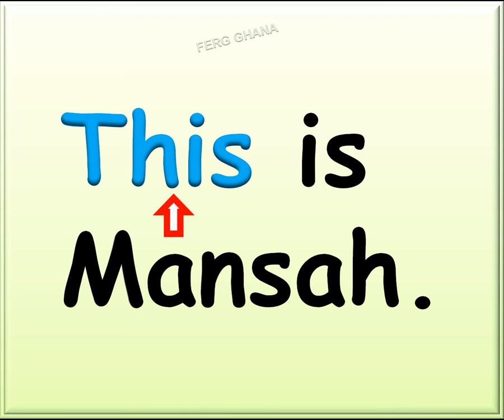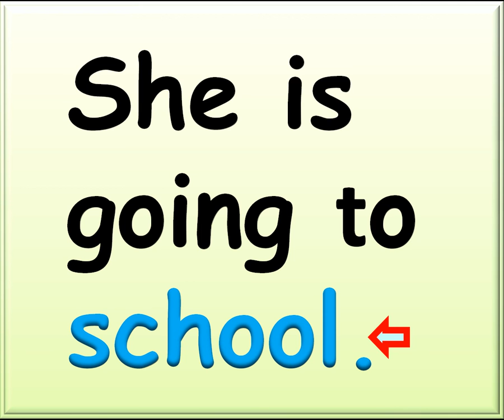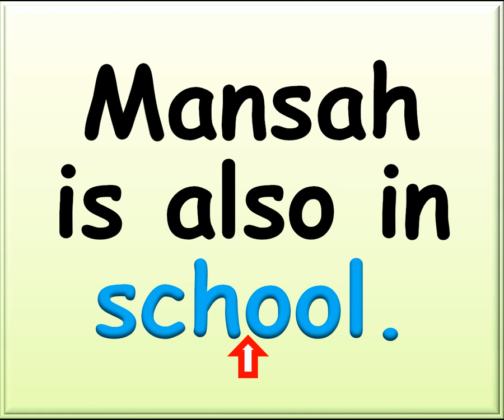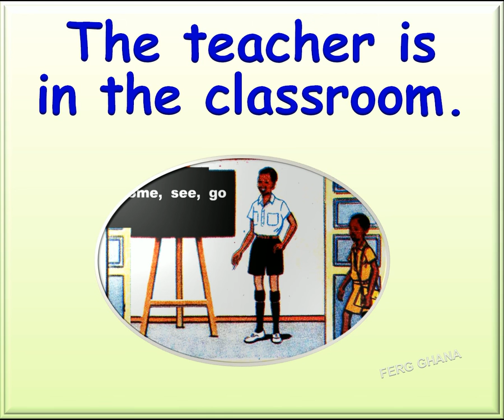LEARNING TO READ: BEGINNERS READER 1 (SUBSCRIBE, VIEW AND SHARE)